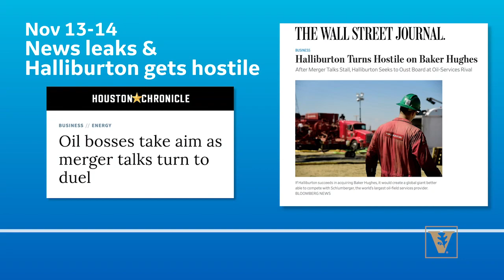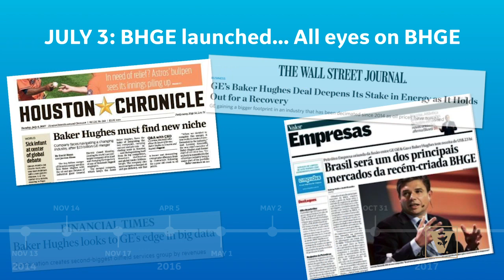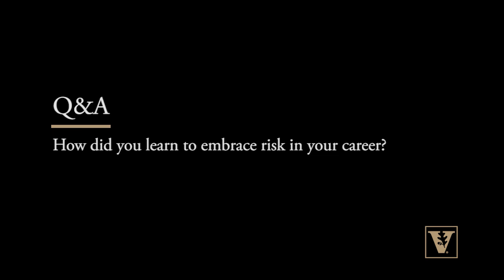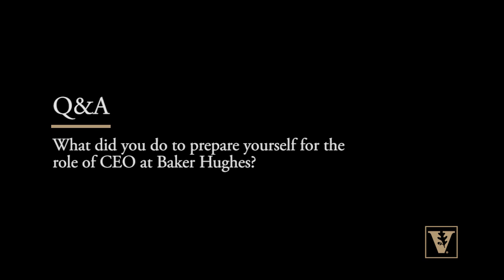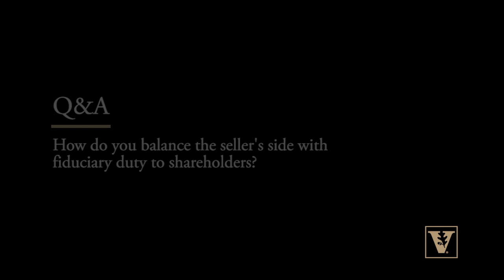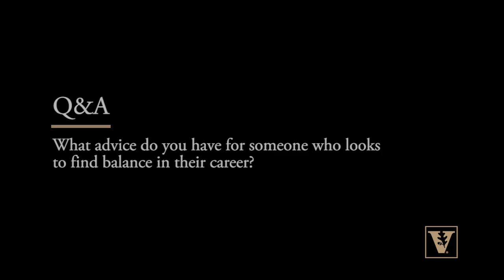Fireside Chat: Former BHGE Vice Chairman & Baker Hughes Chairman and CEO Martin Craighead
Former BHGE Vice Chairman & Baker Hughes Chairman and CEO Martin Craighead on navigating acquisitions, what makes a great leader, leadership in times of crisis, and much more.